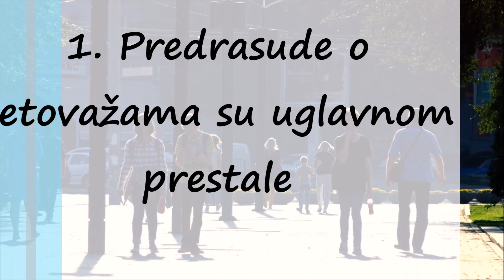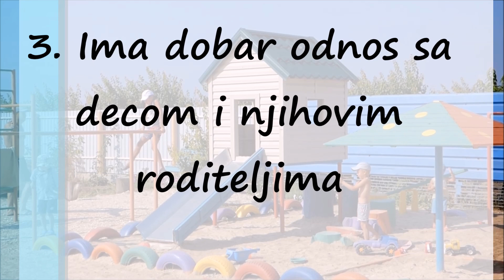Francuz sa Najviše Tetovaža Radi sa Decom u Vrtiću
Silvan Elen (35), za kojeg se tvrdi da je najistetoviraniji čovek u Francuskoj, radi kao vaspitač u vrtiću. Elen kaže da  ima dobar odnos sa decom i njihovim roditeljima, koji su, kako kaže, prevazišli početni šok prvog susreta s njim i njegovim tetovažama. Međutim, nisu ga prihvatili svi roditelji. Žalio se samo jedan i to u ime svog trogodišnjeg deteta, koje nije ni bilo u Elenovoj grupi.

Roditelj je tvrdio da je njegovo dete imalo noćne more nakon što je u hodnicima srelo istetoviranog vaspitača.

Elenu je posle toga dozvoljeno da  bude vaspitač predškolskoj deci od šest do osam godina.

„Žao mi je što su se odlučili na takav korak“, rekao je Elen.